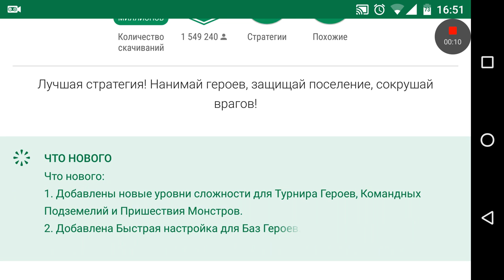Обновление в Битве Замков Ворожейкин новый герой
Конкурс на GTA V.
Вообщем парни всем привет, тут такое дело, решил замутить конкурс на лицензионную копию игры GTA V (STEAM).